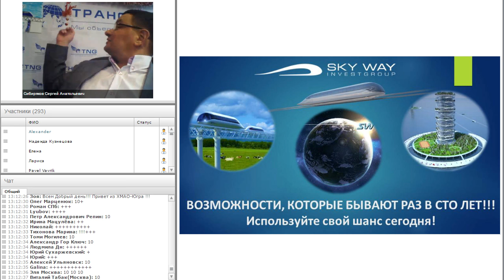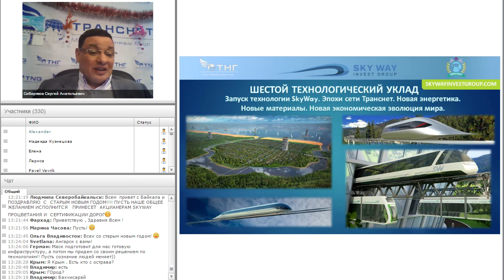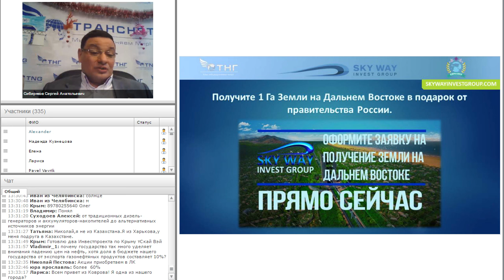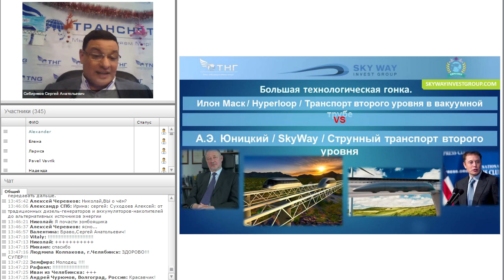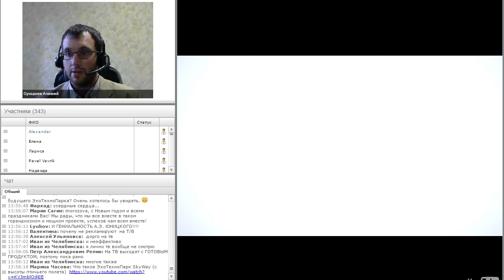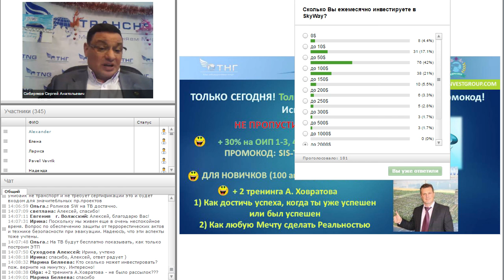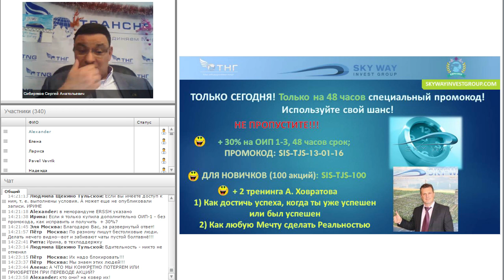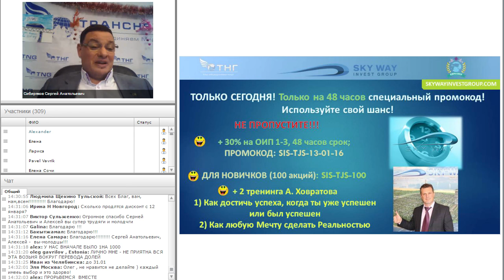Hyperloop vs Skyway